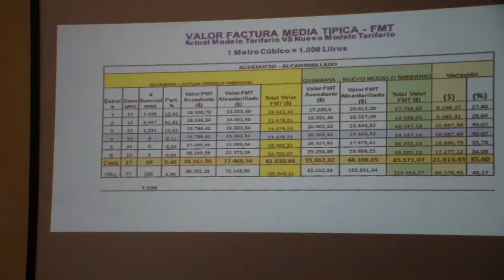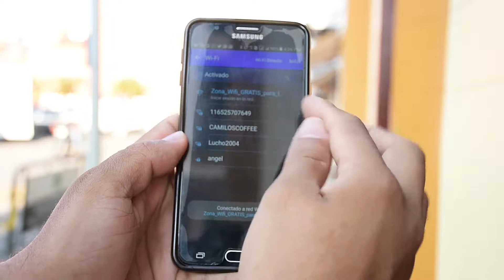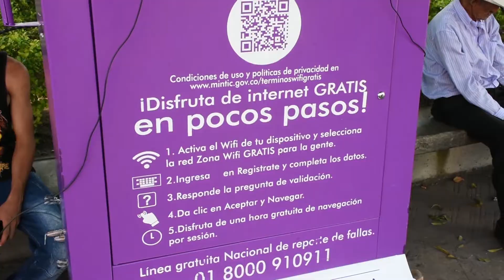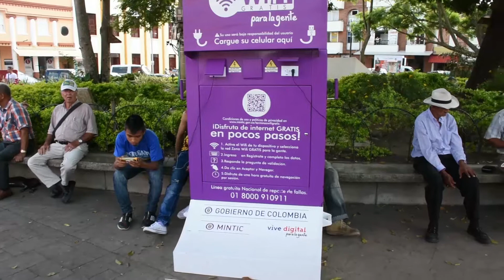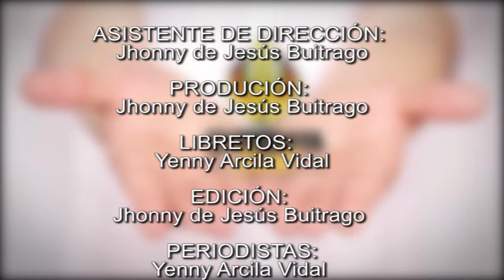Magazine Quimbaya Social episodio 71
‪#‎QuimbayaSocial‬‬‬‬‬‬‬‬‬‬‬‬‬‬‬‬‬‬‬‬‬‬‬‬‬‬‬‬‬‬‬‬‬‬‬‬‬‬‬‬‬‬‬‬‬‬‬‬‬‬‬‬‬‬‬‬‬‬‬‬‬‬‬‬‬‬‬‬‬
Los invitamos a disfrutar de nuestro ‪#‎Magazine‬ ‬‬‬‬‬‬‬‬‬‬‬‬‬‬‬‬‬‬‬‬‬‬‬‬‬‬‬‬‬‬‬‬‬‬‬‬‬‬‬‬‬‬‬‬‬‬‬‬‬‬‬‬‬‬‬‬‬‬‬‬‬‬‬‬‬‬‬‬
Canal 22 Lunes 7:00 p.m.